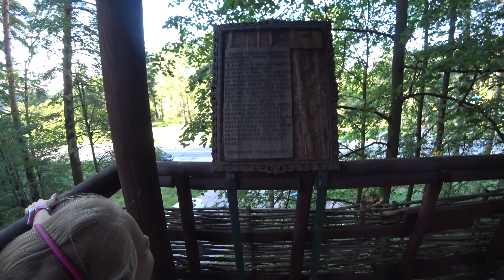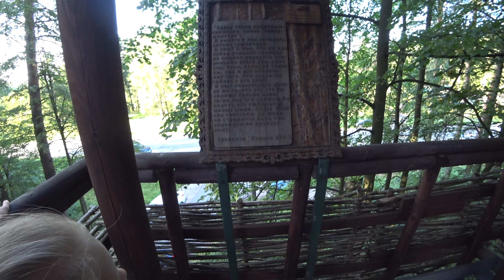Едем гулять! Брачный период / Ненавижу острое! 24.08.19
ВЛОГ Едем гулять! Брачный период / Ненавижу острое! 24.08.19